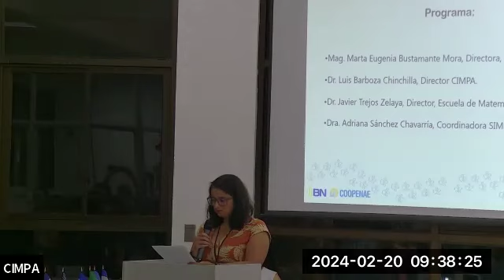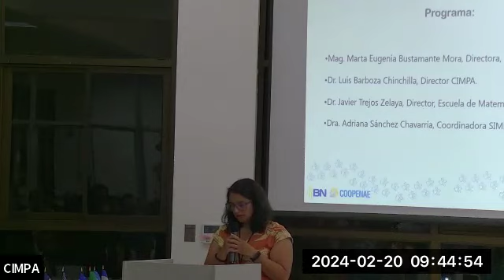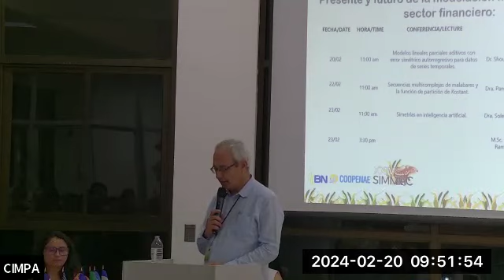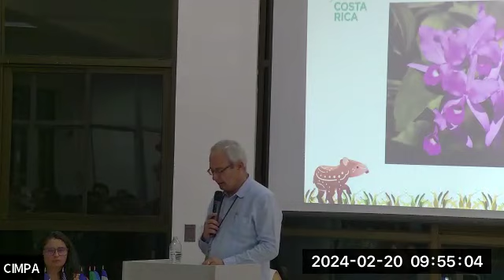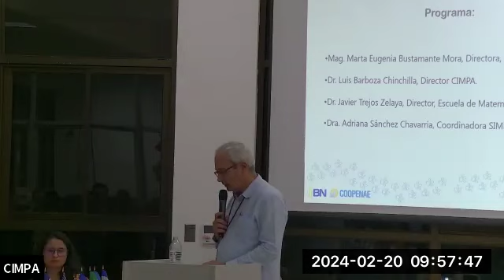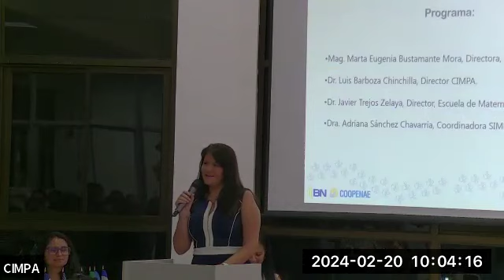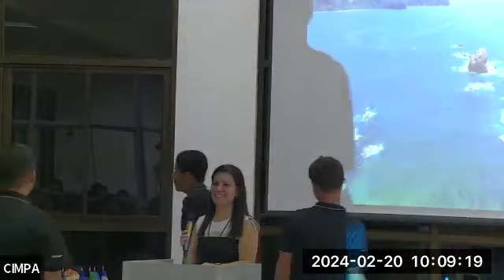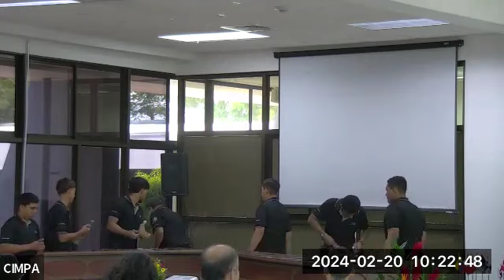Inauguración del XXIV SIMMAC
Se llevó a cabo el día martes 20 de febrero.